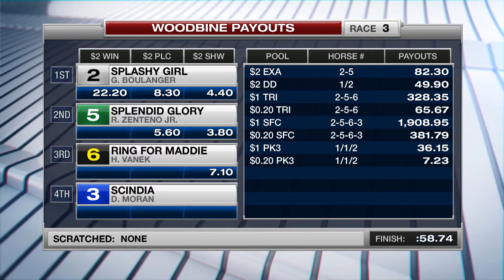Woodbine, Tbred, April 23, 2017 Race 3